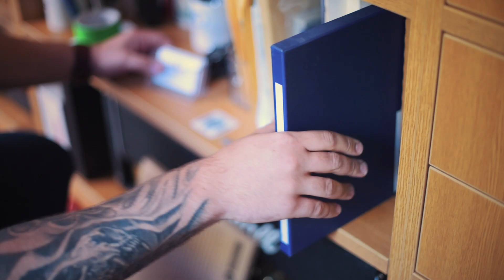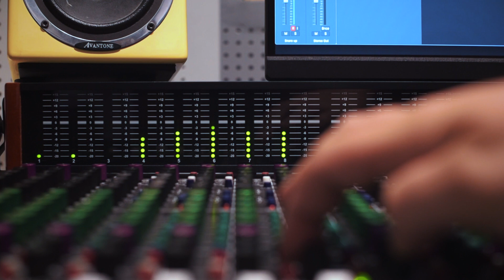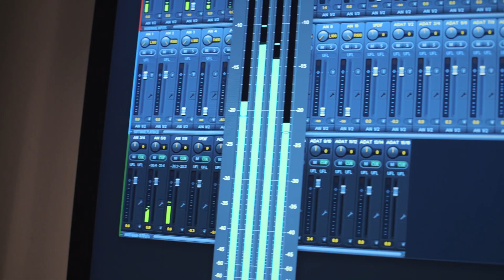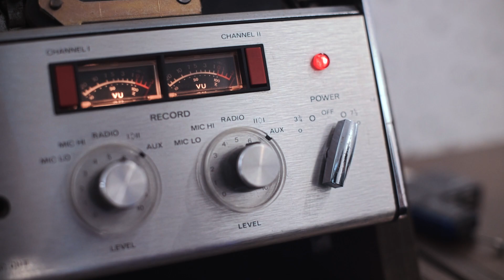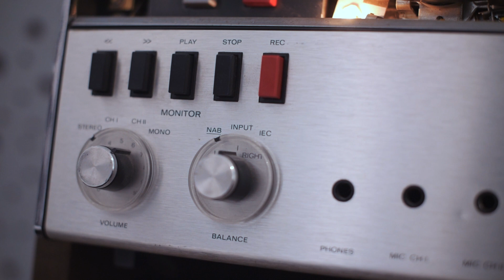A Short Reel Story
During Quarantine, we decided that the first recording after the lockdown should be something special! So, we had a call with these amazing musicians and decided to perform a live recording directly to a 2track tape machine through our console and see how it goes ! We also let the cameras rolling in order to create a small "Rockumentary" about recording directly to tape in 2020 and how this session resonated to recordings performed in the past, when tape was your only option.

We are happy to present you with the short documentary  that we created !